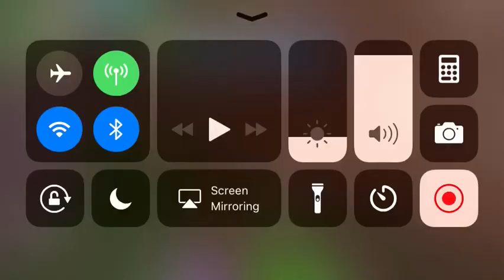Playing fortnite with a big pussy